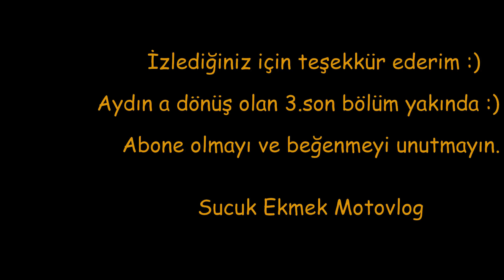Kuşadası gidiş Bölüm 2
Kuşadası yolcusu kalmasın vlogun devamı. 3. son bölüm olan dönüş videosu yakında yayına girecektir. İyi seyirler.